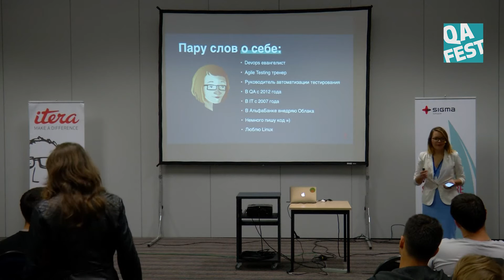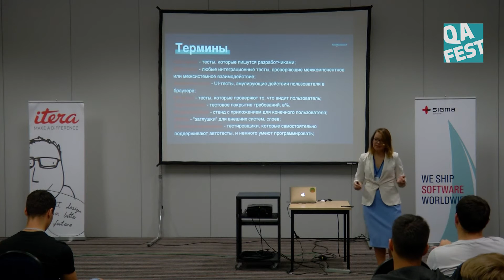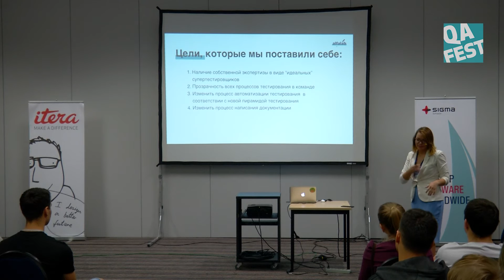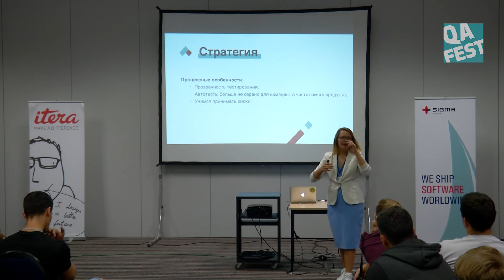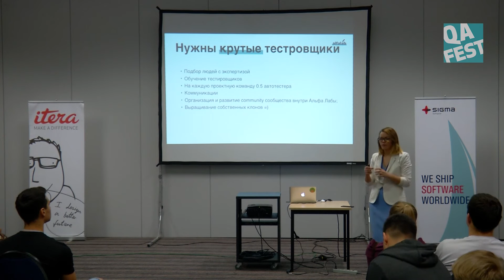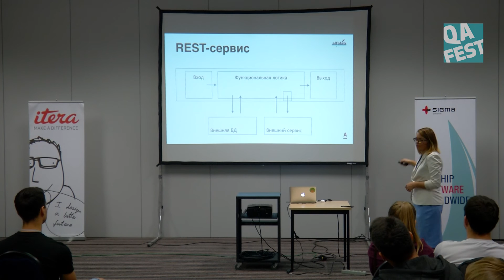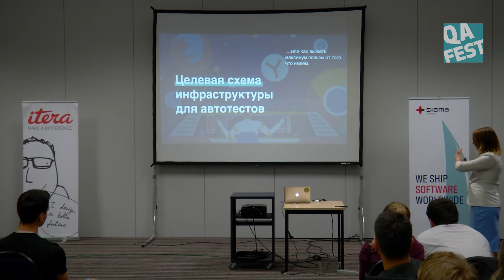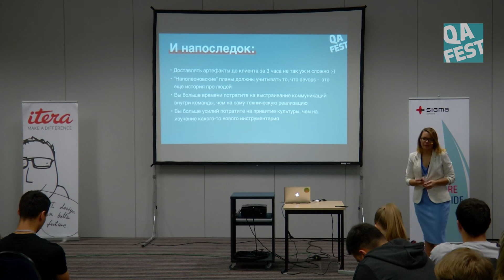Роль тестирования в Devops - Анастасия Асеева. QA Fest 2016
В своем докладе я расскажу, как мы внедряли devops в банке, а конкретнее какую роль в этом процессе сыграло тестирование. Также расскажу с какими проблемами столкнулись, и как мы их устраняли. И да, каких результатов смогли добиться уже через полгода. А самое интересное, покажу как мы смогли добиться того, чтоб у нас pull request долетал до боя за 3 часа со всеми этапами тестирования.

Доклад будет содержать большое количество лайфхаков и обзоров инструментария, который мы использовали.

Категория: Менеджмент

Приходите на QA Fest 2020 в Киеве!
25-26 сентября вы встретите более 50 спикеров из 10 стран, которые поделятся реальными кейсами и опытом в тестировании ПО.
И не забывайте, что QA Fest - это не только конференция, но и фестиваль тестирования!